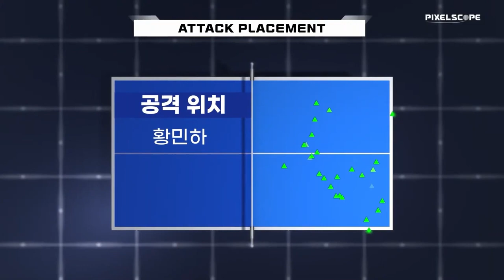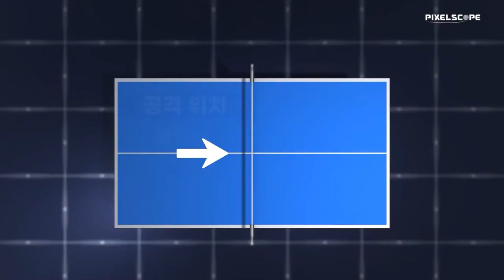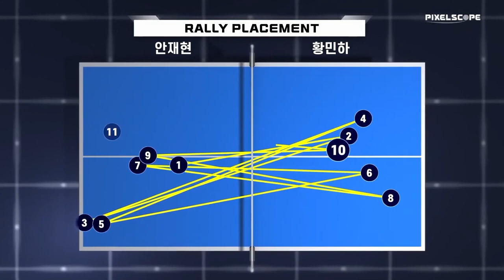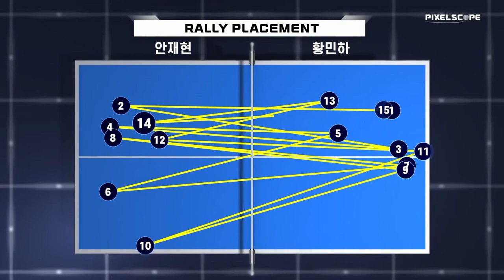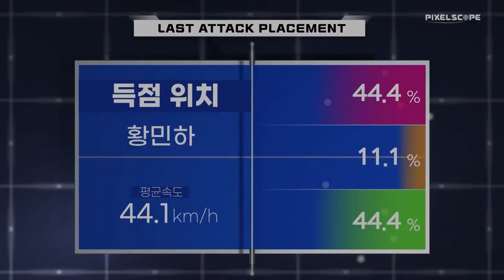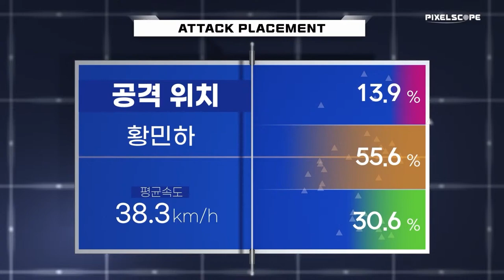황민하 vs 안재현 :: 2021 세계탁구선수권대회 파이널스 파견 국가대표 선발전